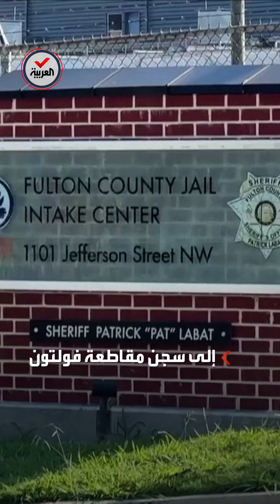لمواجهة الاتهامات في قضية جورجيا.. موعد تسليم ترمب نفسه للسجن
لمواجهة الاتهامات بمحاولة قلب نتائج الانتخابات في ولاية جورجيا.. ترمب يعتزم تسليم نفسه يوم الخميس لسجن مقاطعة فولتون
لمعرفة أحدث المستجدات.. عبر البث المباشر من هنا ⤵
وبإمكانكم متابعة العربية على منصات التواصل